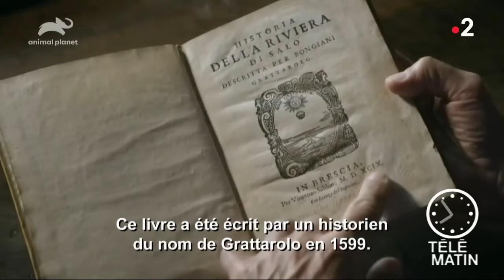TV ailleurs - Jeremy wade dark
Chroniqueuse : Anissa Arfaoui

Un célèbre biologiste enquête depuis 35 ans sur les mystérieuses créatures des fonds marins. Cette série d'aventure met l'accent sur l'explication des mythes et légendes sous-marins du monde entier.